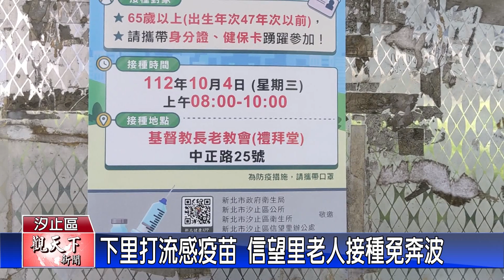20231004觀天下新聞 下里打流感疫苗 信望里老人接種免奔波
流感疫苗已經開始施打，汐止衛生所的下里行程也前往信望里，當天不少老人家一大早就等候要打預防針，比較不一樣的是，往年都只能利用里長家前面的騎樓，很克難，今年汐止長老教會敦親睦鄰出借場地，讓行動不便的老人家，不但可以就近，還能有更舒適接種流感疫苗的空間。